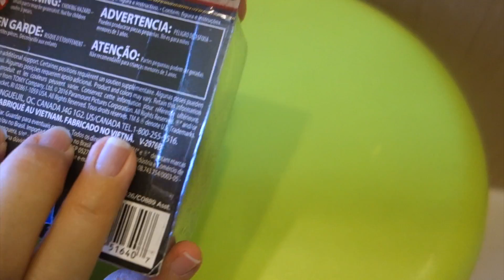Hasbro孩之寶 TRANSFORMERS 5 The Last Knight【變形金剛5：最終騎士】柯博文 OPTIMUS PRIME 掌上五步驟變形 開箱